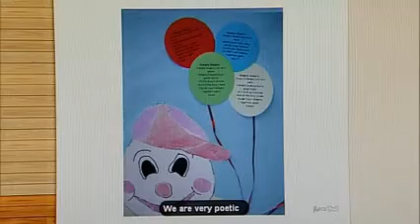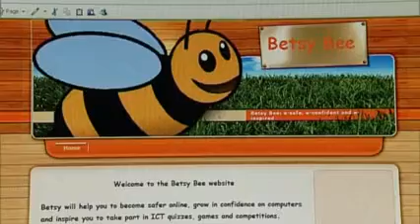ICT Excellence Awards 2009: Anson Primary school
Anson Primary School is a pioneer of harnessing the power of ICT to extend learning beyond the classroom. This is central to the school's vision, which focuses on teaching children the life skills required for the 21st Century including the constant development of technology. The school has a multicultural roll and serves a relatively deprived area in north-west London. It impresses by providing its pupils with full exposure to this technology, but always within the context of clear learning objectives.